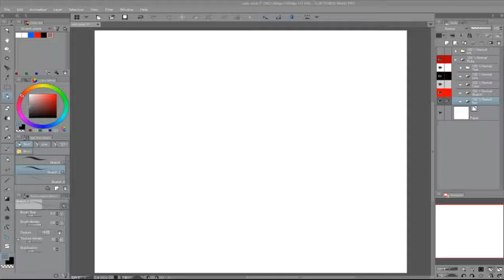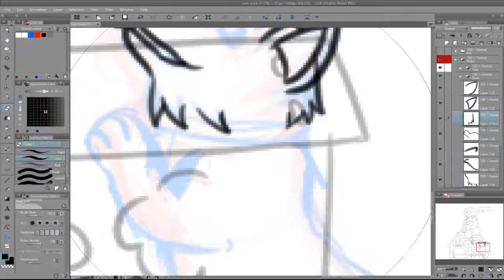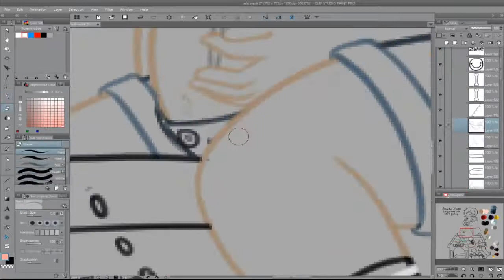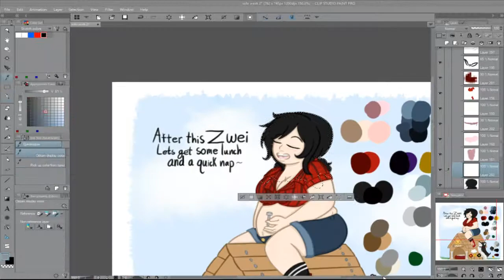Ruby's special project (speed drawing)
Here is a chubby ruby from rwby as a pinup check out the final if you wanna

Song Tal Bachman - She's So High